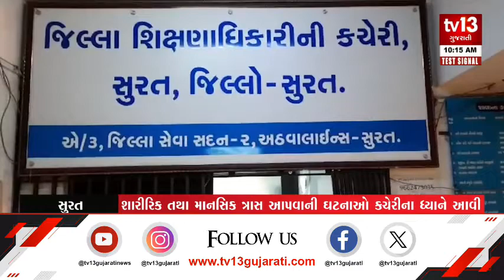Surat : કોઈ પણ બાળકને શારીરિક શિક્ષા કે માનસિક ત્રાસ નહીં આપી શકાય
સુરત જિલ્લા શિક્ષણાધિકારી પરિપત્ર બહાર પડ્યો
કોઈ પણ બાળકને શારીરિક શિક્ષા કે માનસિક ત્રાસ આપી શકાશે નહીં
જિલ્લાની સ્કૂલોઓમાં વિદ્યાર્થીઓને શારીરિક શિક્ષા તથા માનસિક ત્રાસ આપવાની ઘટનાઓ કચેરીના ધ્યાને આવી હતી
જેનાથી બાળકોમાં ભયની માનસિકતા વિકાસ પામે છે અને છેવટે સ્કૂલમાં આવવાનો ઉત્સાહ અને આત્મ વિશ્વાસ ગુમાવી બેસે છે
જો આવી કોઈ ઘટના બનશે તો સ્કૂલની માન્યતા રદ કરવા માટે શિક્ષણ બોર્ડને પત્ર લખાશે
રાઇટ ઓફ ચિલ્ડ્રન ટુ ફ્રી એન્ડ કમ્પલસરી એજ્યુકેશન એક્ટ-2009 પાસ કરીને તમામ બાળકોને મૂળભૂત બંધારણીય અધિકાર અપાયા છે. તથા આર્ટિસ્ટ એક્ટ-2009 અંતર્ગત ગુજરાત આરટીઈ રૂલ્સ-2012 સમગ્ર રાજ્યમાં અમલમાં છે